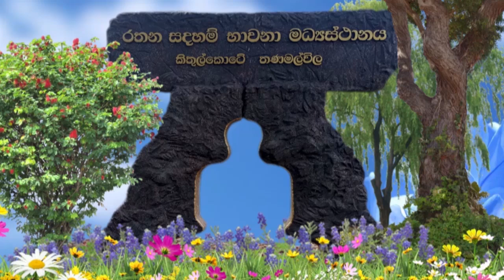පුජ්‍ය වලස්මුල්ලේ ගුණරතන ස්වාමීන්ද්‍රයන් වහන්සේ (walasmulle Gunarathana Thero)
සිත නිවන බුදු බණ... දේශකයාණෝ - අතිපූජ්‍ය වලස්මුල්ලේ ගුණරතන  ස්වාමීන්වහන්සේ විසින්.. 😇🙏🏻🙏🏻🙏🏻

කිතුල්කොටේ රතන සදහම් භාවනා මධ්‍යස්ථානයේ සිට ධර්ම දේශනාව. !